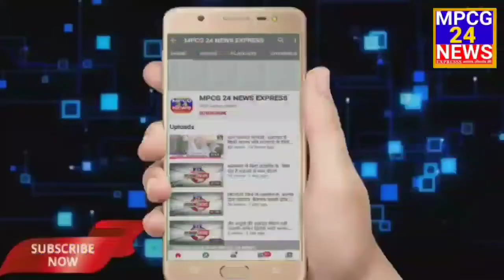भाजपा का वृक्षारोपण कार्यक्रम लगातार जारी, पंडित दीनदयाल उपाध्याय की जयंती पर किया वृक्षारोपण ।।